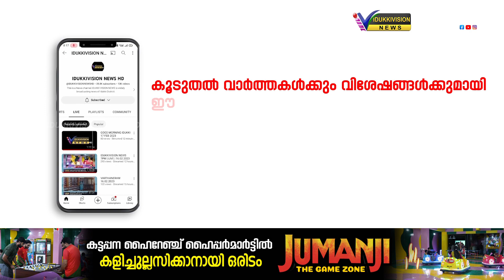മൂന്നാറില്‍ വീണ്ടും വളര്‍ത്തുമൃഗങ്ങള്‍ക്ക് നേരെ വന്യ ജീവിയാക്രമണം.